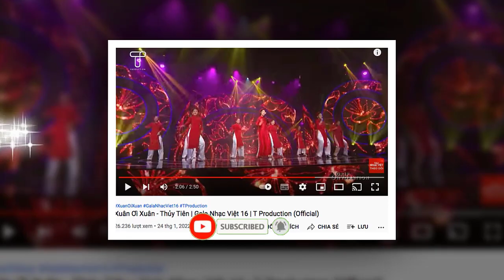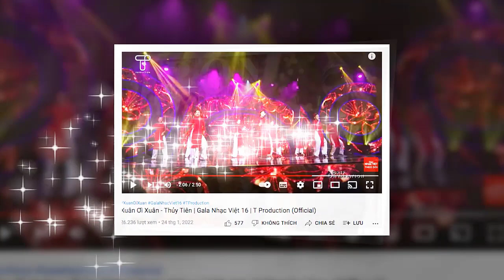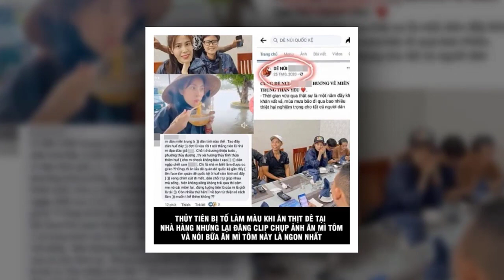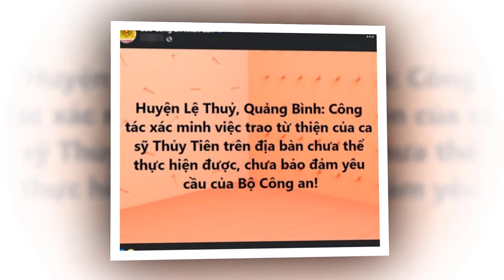💥CHẤNĐỘNG SÁNG NAY:HOÀI LINH,ĐÀM VĨNH HƯNG,THỦY TIÊN,V.H.YÊN HÙN NHAU MỖI NGƯỜI 10 TỶ CHO HỒ SỸ NIÊM